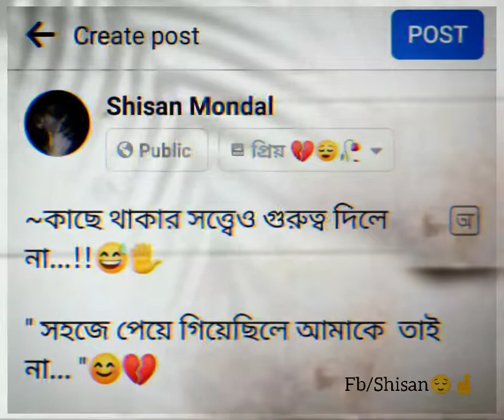কাছে থাকার সত্ত্বেও গুরুত্ব দিলে না 😅💔✋facebook typing status/sad status/bengali status#shorts#viral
Support me

Keep supporting ❤️🙏
Keep loving 💖✨
Keep sharing ☺️💯